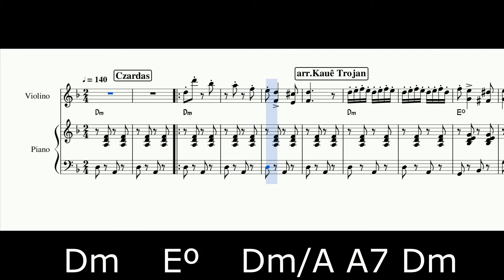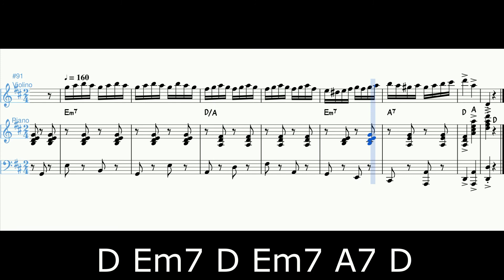Czardas - partitura completa com cifras e acompanhamento do piano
"Czardas", famosa música de Monti. É uma das mais famosas músicas ciganas.
"Csárdás" é uma dança tradicional húngara.
"Csárda", em húngaro, significa "taberna", local em que se bebe. "Czardas", seria, por tanto, uma dança de ébrios, daí a velocidade estonteante , parecendo sempre que irá se perder o equilíbrio.
As czardas tem, caracteristicamente, duas parte:
- a primeira lenta, chamada "lassú"
- a segunda muito rápida, chamada "friss"
Neste vídeo, não incluí a primeira parte lenta.
Neste vídeo eu, mais dois alunos, apresentamos essa música ao vivo . Espero que gostem :)

Abraço,
Kauê

Sheet Music
Score